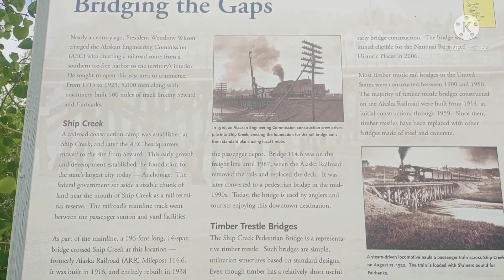Fishing in downtown Anchorage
J1 teacher
cultural exchange